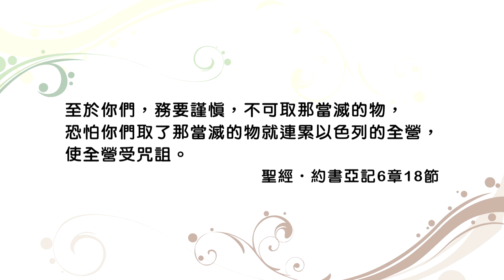(重播) 20160413恩典365 - 約書亞記 : 務要謹慎